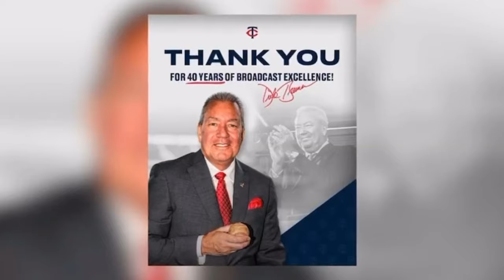Anna Behning Multimedia Sports Broadcaster Reel│March 2024